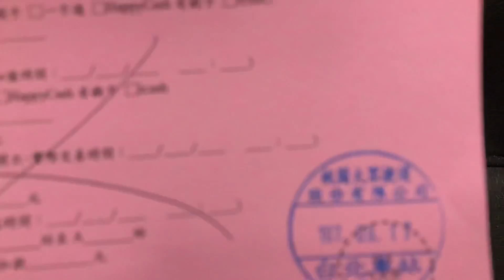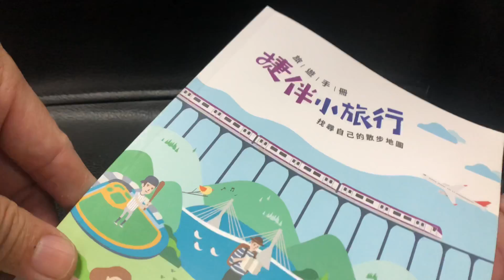桃園機場捷運 捷伴小旅行 一日票 Taoyuan Metro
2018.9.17 桃園機場捷運 捷伴小旅行 一日票 Taoyuan Metro